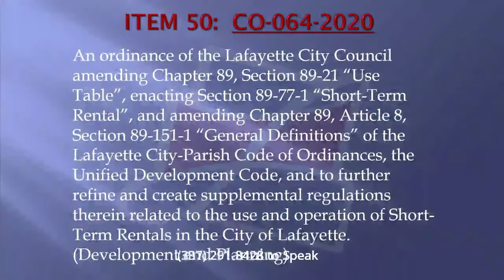Does the Lafayette City Council care about you?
During the July 7th, 2020, Lafayette City Council meeting, ninety (90) people opposed the introduction of an ordinance - but only four (4) supported it. How do you think the council voted?